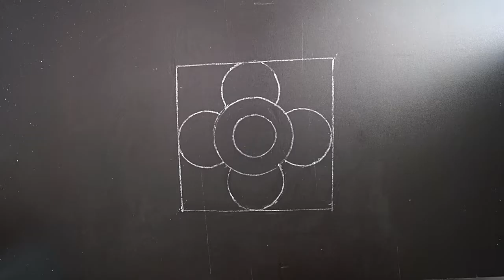Rangoli Design Simple || Latest Flower Rangoli Design || Easy Rangoli Design For Diwali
Hi Friends,